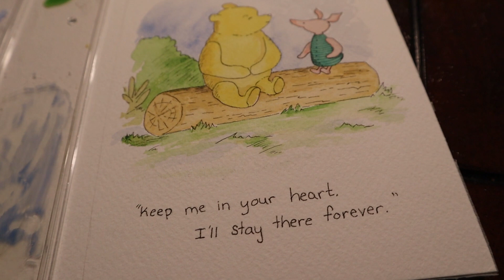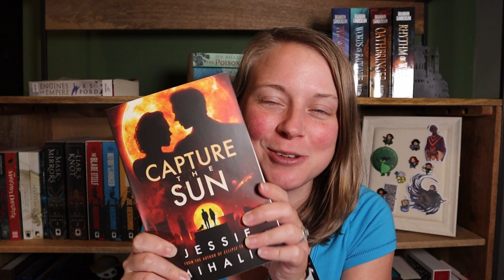Second Chance Author Vlog | Erin A. Craig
I read Small Favors last year. It wasn't my favorite but I felt as though certain aspects I really enjoyed. I decided to vlog my experience reading from Erin A. Craig again to see if my opinions have changed.

Danni

📚 Time Stamps:
0:00 Intro
0:32 Author and Book Inspiration
2:47 Update - First 10%
6:55 Update - First 31%
13:02 Card Creation
13:28 Update - 60%
20:49 Book Mail
21:29 Update - 90%
26:14 Update - Finished

📚About Me
I read a lot of fantasy, but I also enjoy sci fi, horror, mystery/thriller, and the occasional nonfiction. On my channel you will find monthly TBR's, High/Low videos, Unboxings, TAGS, and a few original series (Fantasy Genre Blends and Chonky Check Ins).